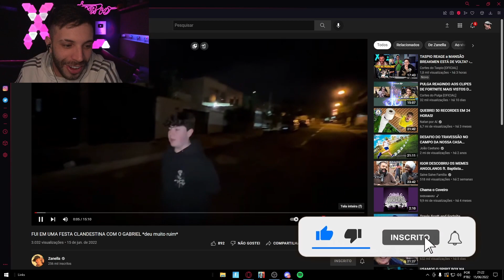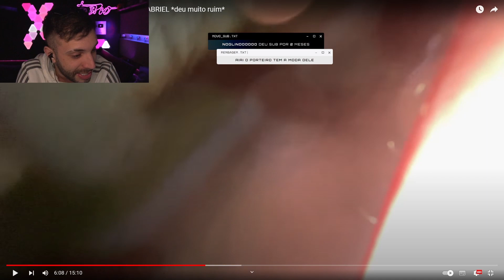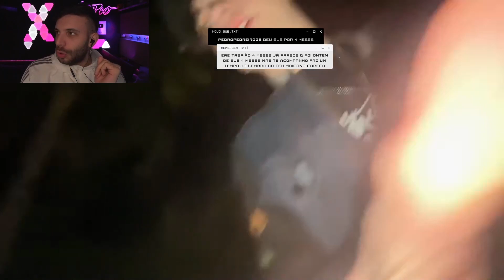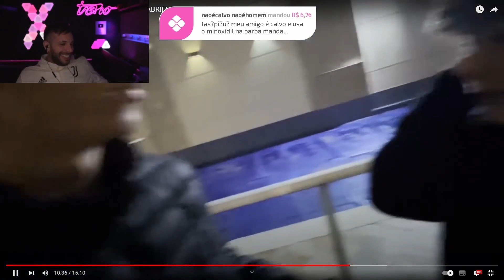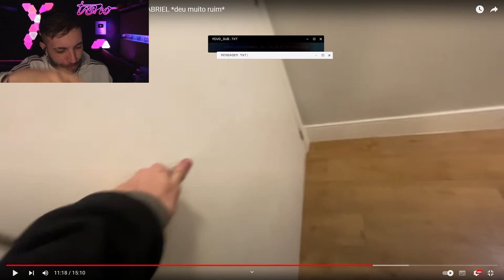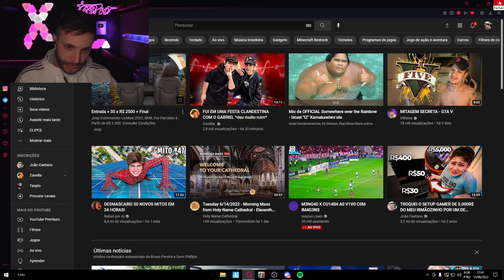ZANELLA E GABE NA FESTA🔞| TASPIO REAGE a FUI EM UMA FESTA CLANDESTINA COM O GABRIEL *deu muito ruim*